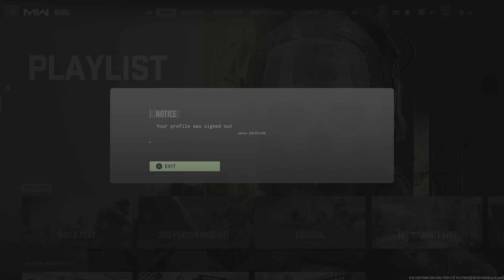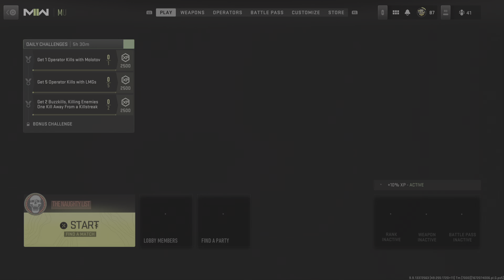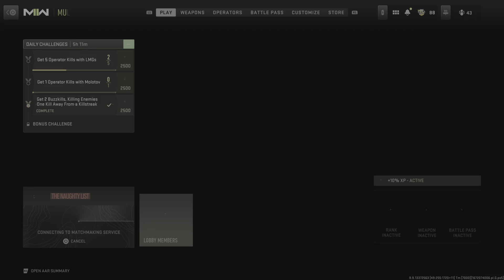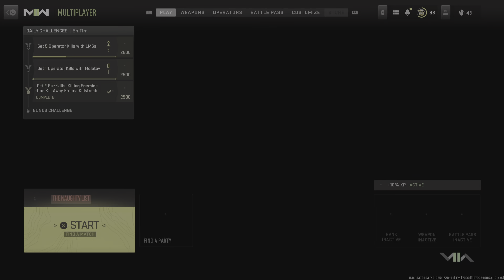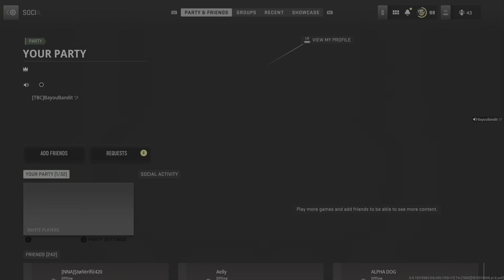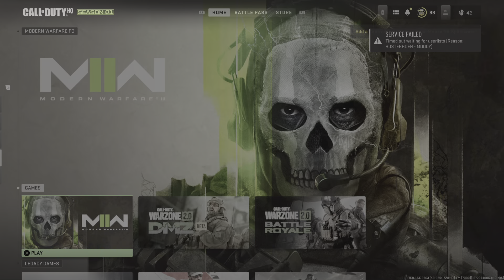Call of Duty: Modern Warfare II_20221229185530